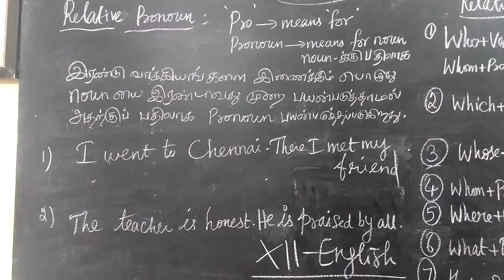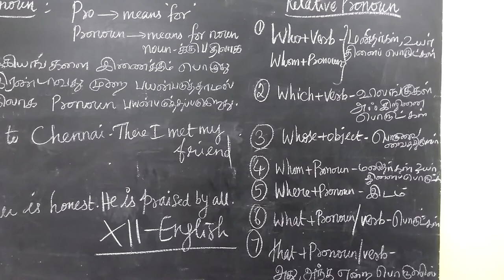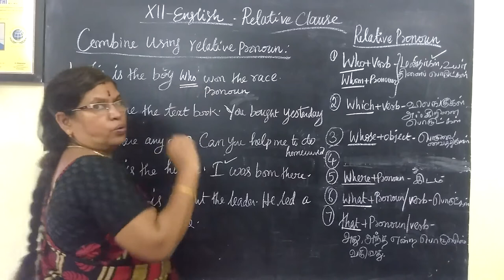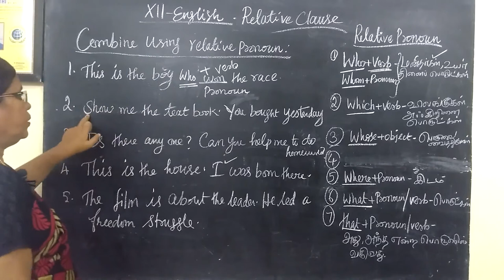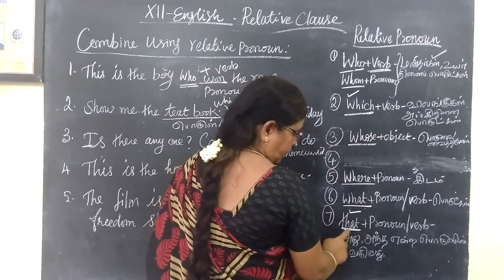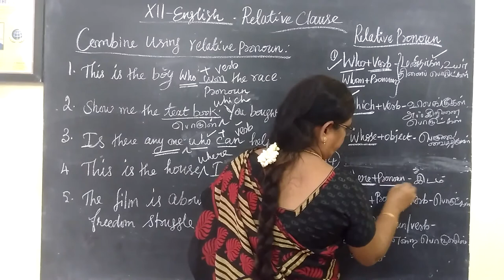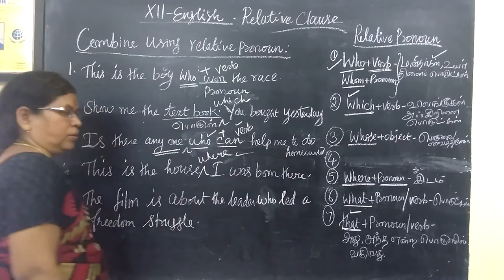12-ENG [ 65 ] Relative Pronoun Gomathi maths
12-ENG [ 65 ] Relative Pronoun  Gomathi maths